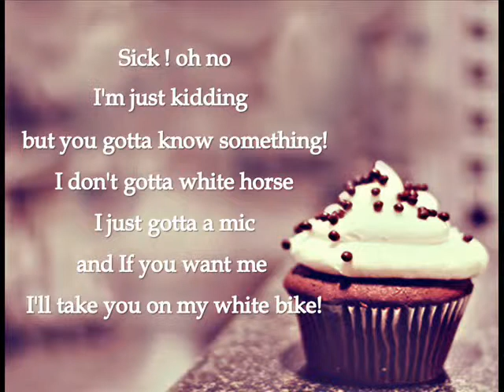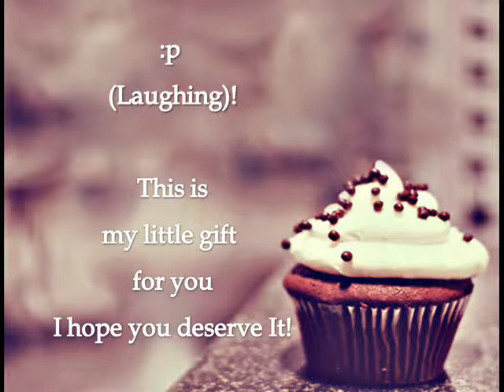KB 2014 - Cupcake - Rap Song - Kotaiba Baladia - Syrian Rapper - Syria - راب سوري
Lyrics and performance by:
قتيبة بلدية
KB aka Tolerant Wily
Find me on: